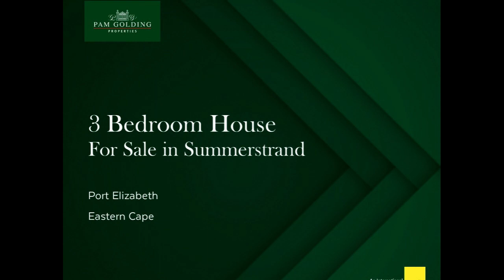3 bedroom house for sale in Summerstrand | Pam Golding Properties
Mediterranean Stunner
A sensation of luxury embraces you when you step inside this beautiful home. Tasteful interior design elements combine with Italian-style paint techniques to enhance the feeling of being somewhere far away from the local hustle. This Continental ambience is further reinforced by the private pool area, spreading towards the luscious garden. Comfort during colder temperatures is provided for with underfloor heating and a fireplace. The owners' attention to detail further includes a surround-sound system throughout the house and diamond-splintered granite tops in the solid wood kitchen. The property also offers staff accommodation, a borehole and secure off-street parking for several vehicles. A real beauty amongst attractive neighbours in a quiet street.